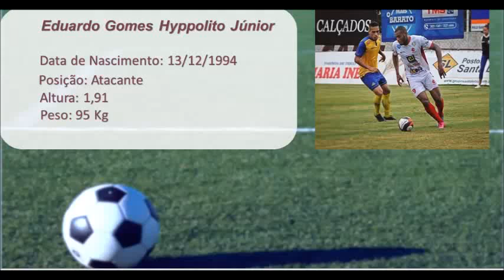DVD EDUARDO ATUALIZADO